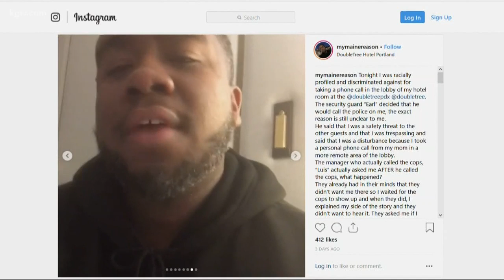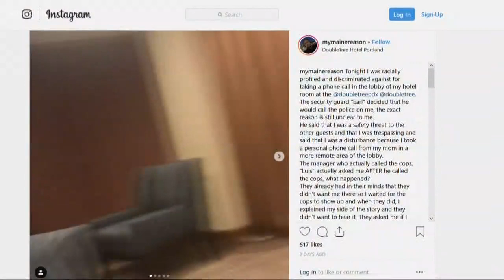Bill takes aim at prejudicial police calls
The bill says a person “commits the offense of unlawfully summoning a police officer” when they call the police on someone for a reason other than criminal activity.